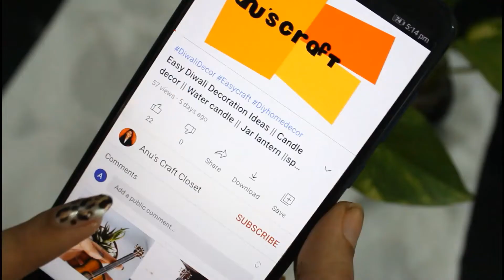Making candles with water || Water candle || water candle decoration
Materials Used:
Water
glass
oil